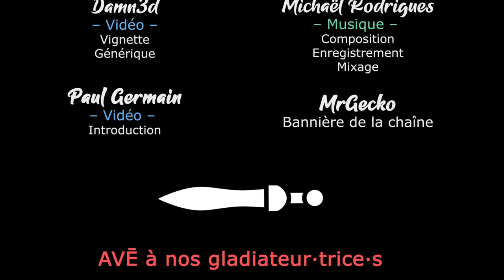#07. Le pic des enfers - AWAKEN ASTRAL BLADE [FR]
Akastuki vous propose une série sur ce Metroidvania like de la qualitance ! Avec juste la dose de Waifu qu'on attends de lui 😁

🎮 : Awaken Astral Blade
🔑 : Merci à ASDigital Games. Leur lien partenaire

- Ardarin
- Broudaff
- Mangazore
- Mazamara
- Zmoi6